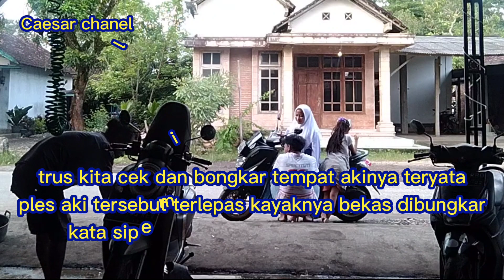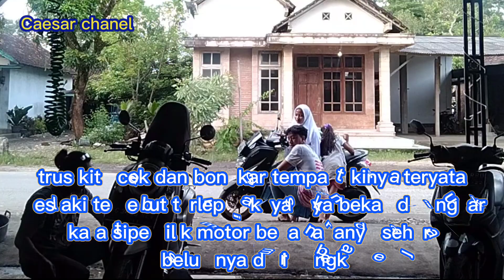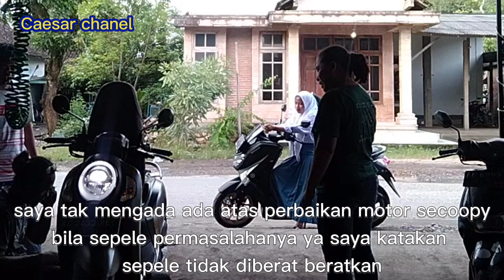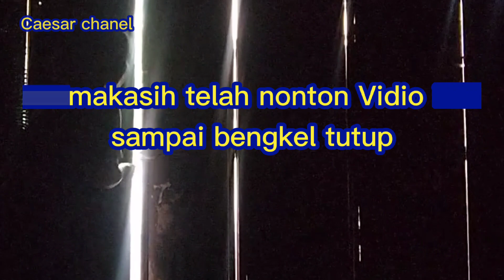Scoopy 2021 mogok,remot tak konek ke ECU,,,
dividio ini tentang Honda Scoopy yg mogok dikarenakan remot tak konek ke ECU nya,,hingga motor tersebut tak dpt dihidupkan,,,simak permasalahanya agar tak gagal paham,,,ma,af bila penjelasanya dgn kata kata,,tapi saya berharap dpt dimengerti isi dan maksutnya,,,trimakasih